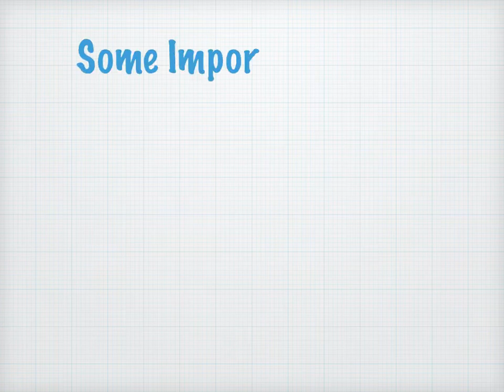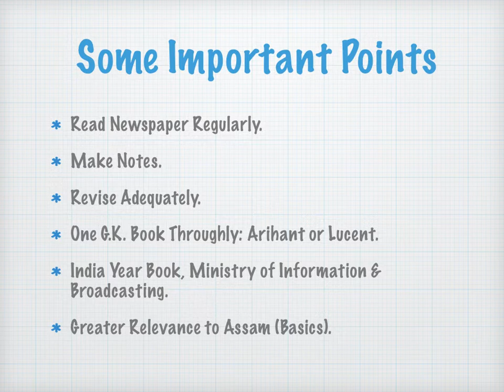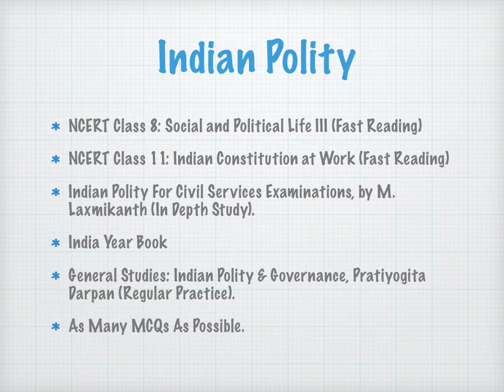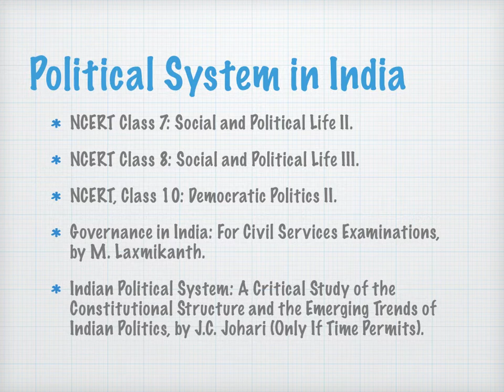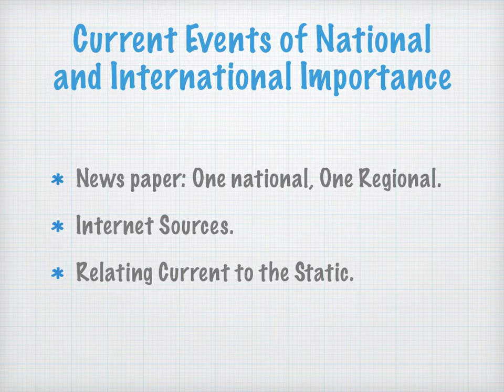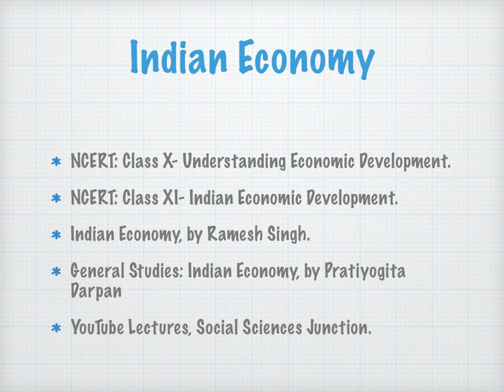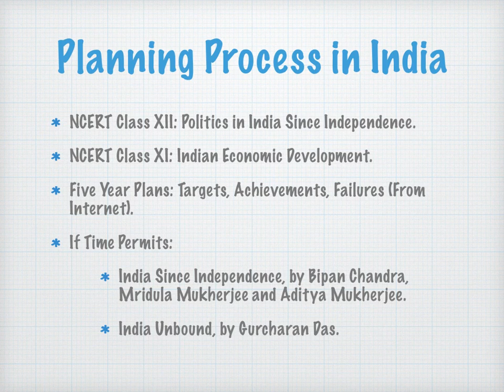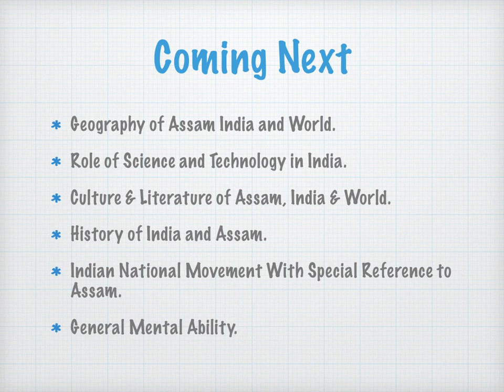APSC Assam Preparation What to Read for G.S. Prelims? Basic Book List P1 | Social Sciences Junction